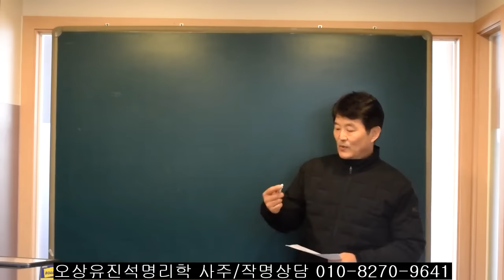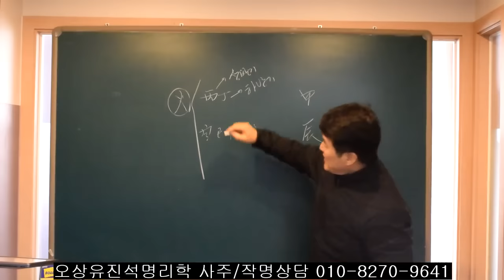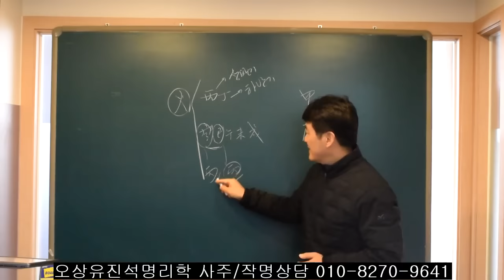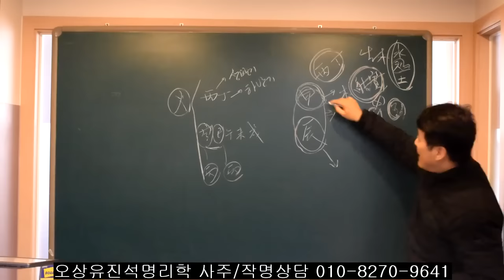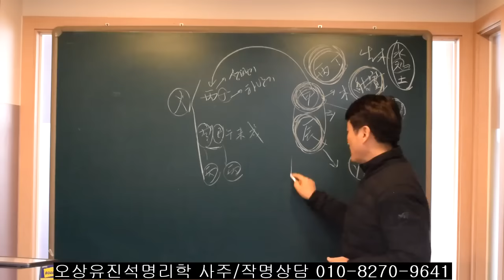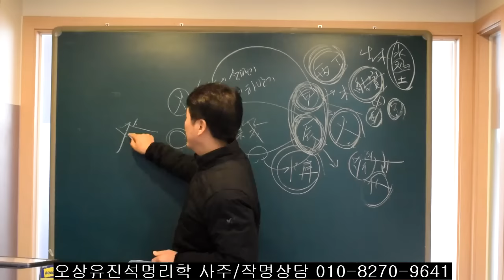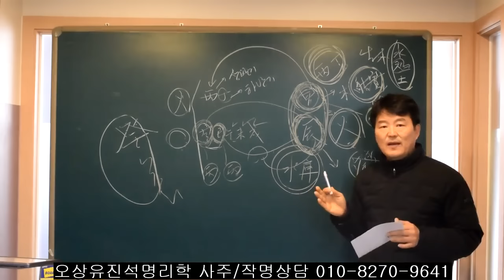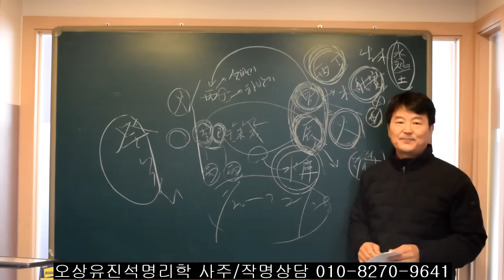사주에 火오행이 있는 사람들 갑진년 운 흐름은? 오상유진석명리학강의